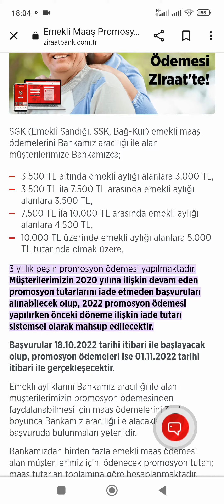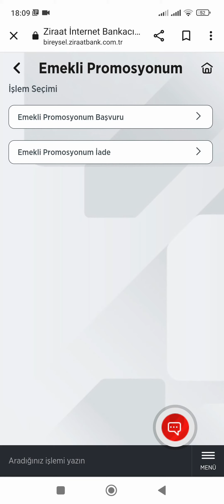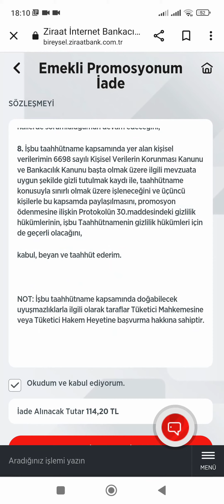Ziraat Bankası Emekli Promosyon 2022 Güncelleme - Ziraat Bankası Emekli Promosyon 2022 Nasıl Alınır